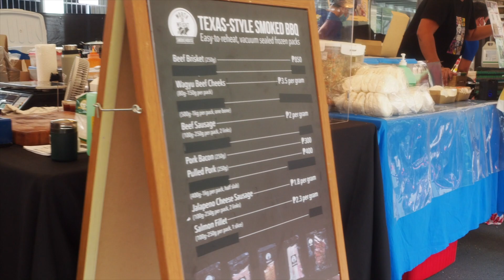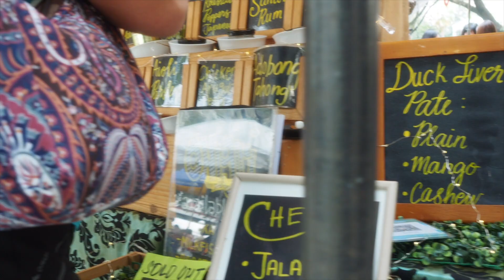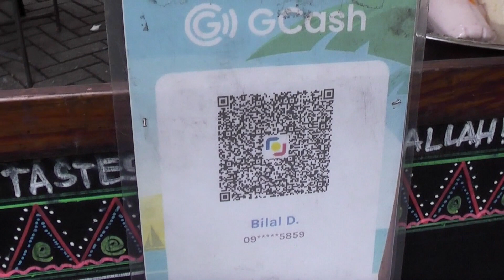【マニラ】サルセドマーケット【フィリピン】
毎週土曜日にマカティ市にあるサルセド村のハイメベラスケス公園で開催されている活気ある市場

Salcedo Saturday Market
サルセドサタデーマーケットは、毎週土曜にマカティ市サルセドパークにて開催されるマーケットです。

マカティ市は、フィリピンで最も富裕な人々が住むエリア。
高級ホテルや巨大ショッピングセンターが立ち並び、雰囲気は明らかにマニラの他の地区とは異なります。
大きさはそこまで広くなく、割とこじんまりしています。
すぐに周りきれてしまうので、もう一度見たい！と思ったところには迷わず行けるでしょう。

売られているものは、どれもフィリピンの中では値段かなり高めですが、味や質のレベルは高いです。
ついついマニラに来たことを忘れてしまうような、華やかなマーケットでした。

00:00 マカティの公園です
00:20 露店沢山
00:53 カレー等の料理
01:07 BBQ的な
01:31 フードコートみたいな感じ
01:53 雑貨等の販売
02:12 QRコード決済
02:32 Gキャッシュの説明
03:00 マニラの両替事情

前回の動画はこちら↓

関空からフィリピンのマニラへ渡航密着。
マニラへ行ってみました【1日目】etravel等

サルセドマーケット

PROFILE プロフィール
【Name】 裕-Yuu-